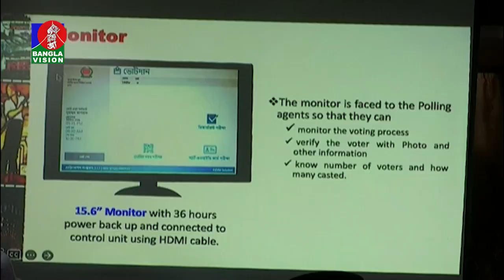ভোটকেন্দ্রের গোপন কক্ষের নিরাপত্তা নিশ্চিতের তাগিদ বিশিষ্টজনদের